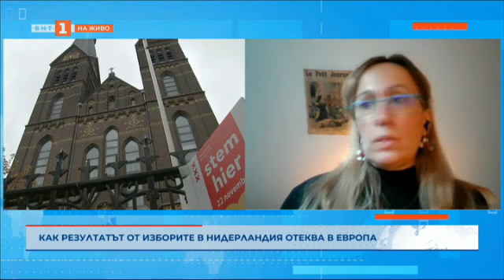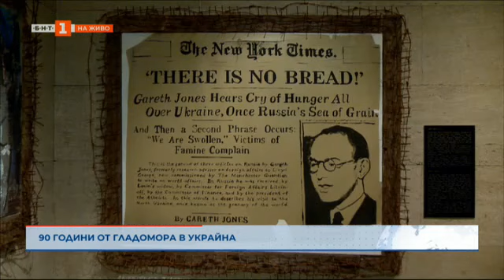Как нидерландските избори отекват в Европа, Светът и ние - 24.11.2023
Гледайте предаването на Българската национална телевизия Светът и ние на 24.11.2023.

Как нидерландските избори отекват в Европа - ще коментираме с журналиста и анализатор Аделина Марини.